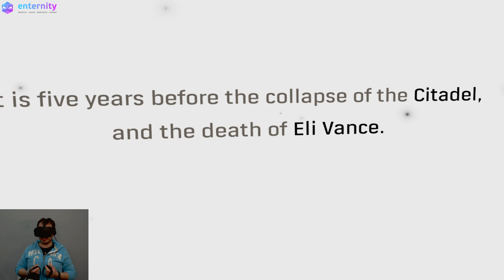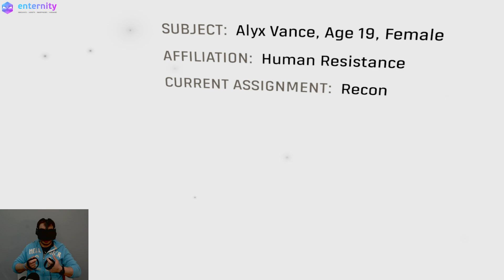Επιτέλους, Half Life. Και σε VR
Ο Δημήτρης παίζει Haf Life Alyx στο PC με Oculus Rift.